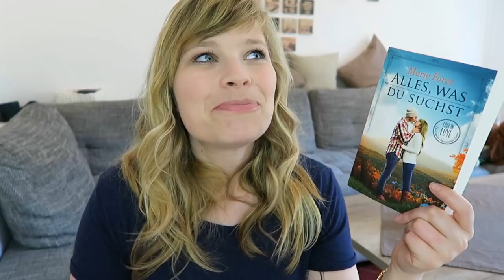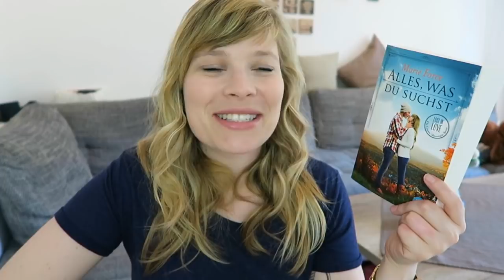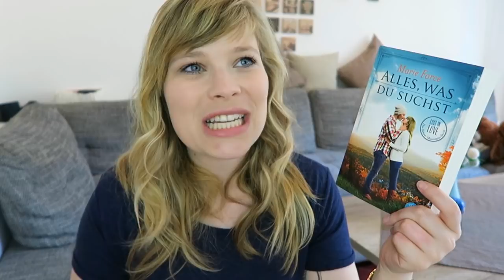Wolkenschloss// Alles was du suchst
Die Bücher:

Wolkenschloss - Kerstin Gier

Alles was du suchst - Marie Force

Ein Gratis Hörbuch von Audible: